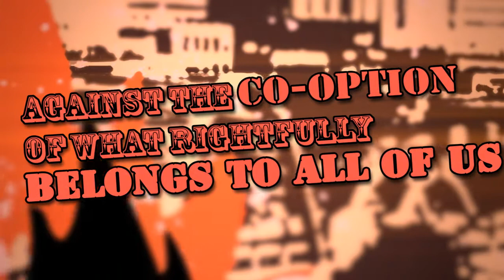An Hour Made for Arson Lyric Vid (Dang!Records Official)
Lyric Video for the Title track of Allout Helters EP "AN HOUR MADE FOR ARSON" on Dang!Records